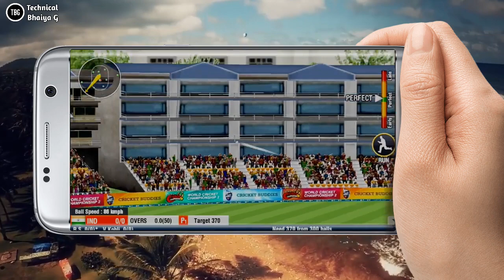🔥Wcc2 New Batting Trick | V-2.8.2 | 6 Balls 6 SIxes🔥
🔥Wcc2 Batting Trick | V-2.8.2 | 6 Balls 6 SIxes🔥

Hello Guys Aaj Ke Video Me Hum Aapko Batane Wale Hai Ki Kaise Aap Kaise Maarenge Wcc2 Ke 2.8.2 Verion Me Sixes Ji Ha Aa Gaya Hai Batting Trick.

So..

Intro Song Credit--Charli_XCX_BOOM_CLAP_OST_The_Fault_In_Our_Stars_